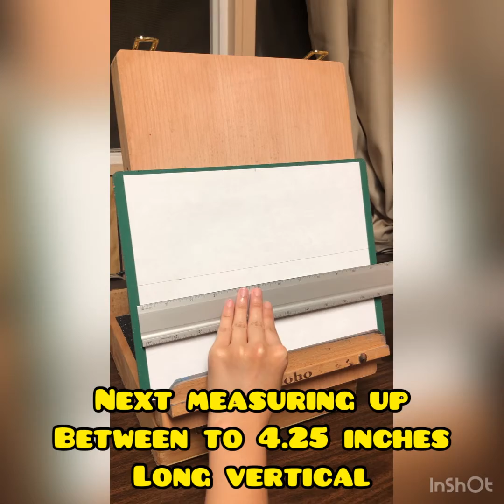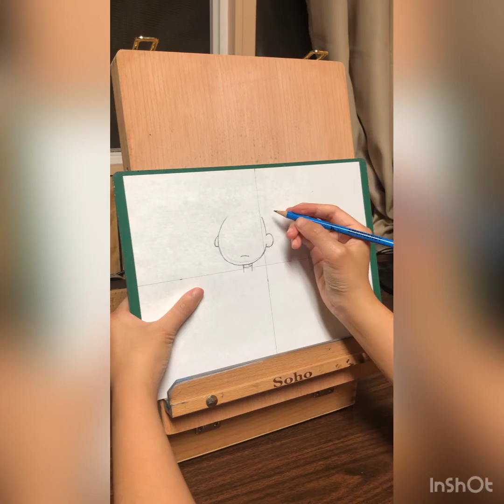*THE FRANKLIN DRAWING TUTORIAL* 🚗🌲❤️🌲❤️🚕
What’s up YouTube. This is Michelle Chang right here. For today’s video, I’ll be showing you guys how to draw Franklin by using a Black Sharpie, some Prismacolor Colored Pencils, an Eraser, a Pencil, a Paper, and a Ruler! I had so much fun drawing Franklin! Have a great day!!